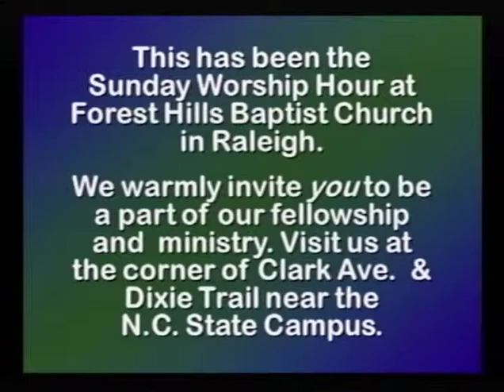Forest Hills Sunday Worship - May 11, 2014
Sermon: "We are Resurrection People - Part 3" from Matthew 6:1-9. Preaching is Dr. Neil Westbrook, Senior Pastor at FHBC.

Forest Hills Baptist Church of Raleigh, NC - Seeking, Serving, and Sharing Christ.